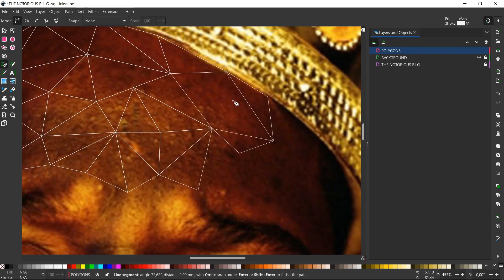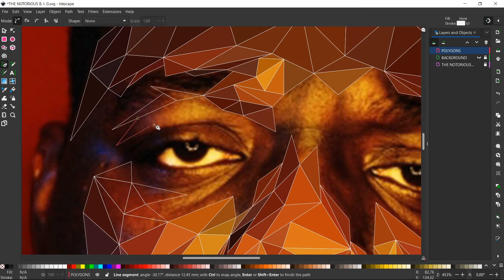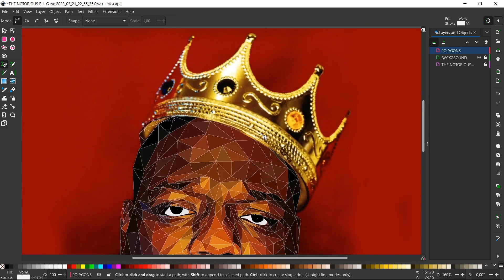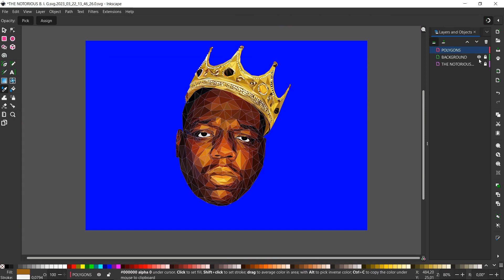The Notorious B.I.G Low Poly Speed Art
• Jazzaddict's Intr...